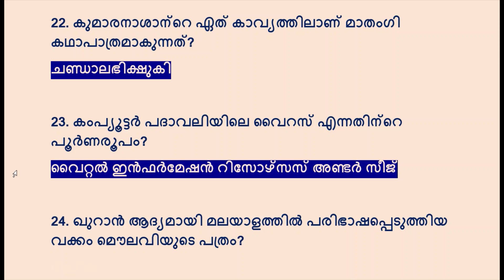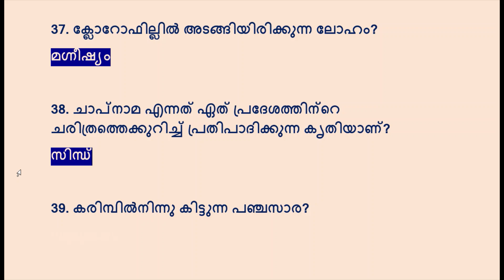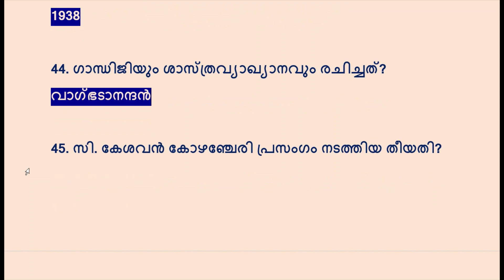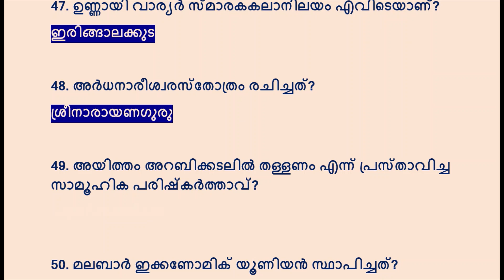50 MOST IMPORTANT GK QUESTIONS |LGS|LDC|UNIVERSITY ASSISTANT|LP UP |VFA|CPO| DEGREE PRELIMS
MOST EXPECTED 50 GK QUESTIONS